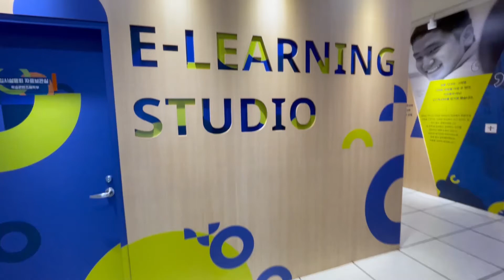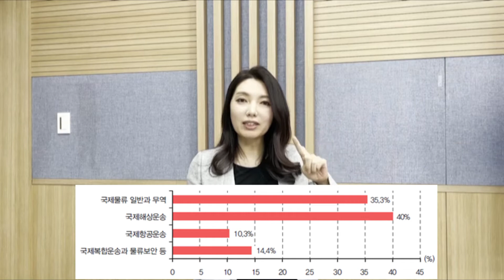"합격각" 물류관리사 "이제 떨어지지마~~" 국제물류론 백소라교수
Sora Baek 백소라
Youtube 물류TV

Korea Future Logistics Institute 한국미래물류연구소
Sora Baek(Co-Ceo), 백소라 공동대표
Graduate School of Logistics, Inha Univ., Korea 인하대물류전문대학원
Adjunt Prof. 겸임교수